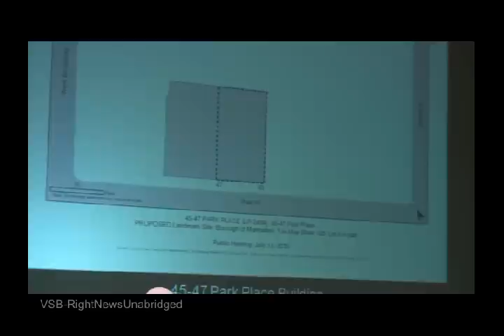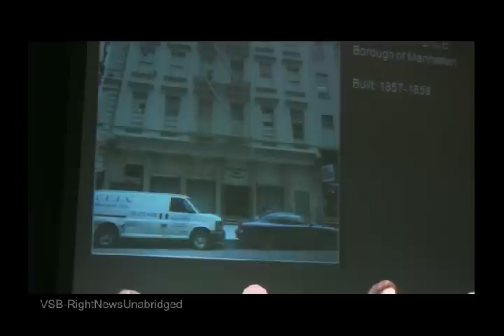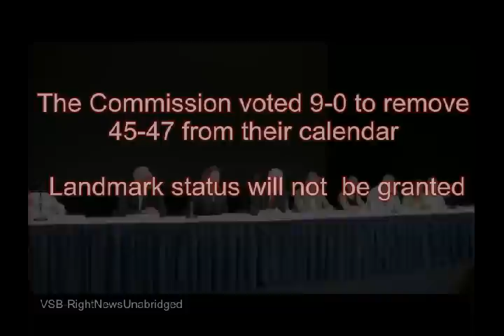Landmark Commission votes on status of 45-47 Park Place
August 3, 2010. 9:30 AM at Pace University. The Landmark Commissioners each gave a statement and then voted. It had been announced the day before that they would not be granting landmark status to the Burlington Coat Factory building (that still holds a part of one of the planes that was flown into one of the WTC towers on 9-11). Daisy Kahn, Sharif El-Gamal (SoHo Propertirs and Zead Ramadan of CAIR, were in attendance (Imam Rauf was not...he's still MIA) No surprises, 9-0 the Commission voted to deny landmark status to this building. They may now  demolish 45-47 Park Place.